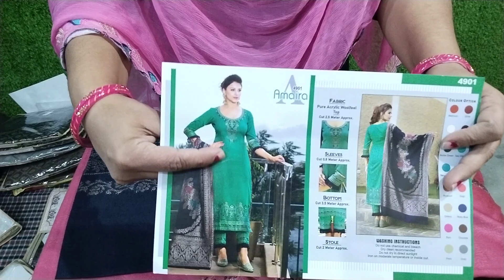COD🥳(04.12.22)Heavy demanded🤗 winter suits collection🌹🙏ORDER NO 7027954164